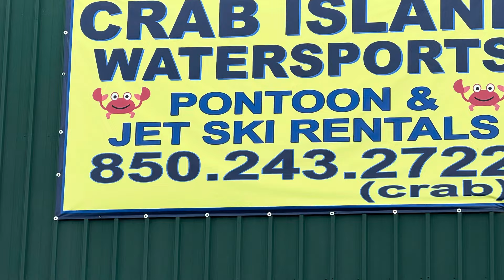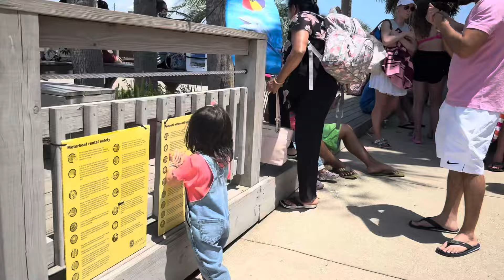Crab island pe sabke hos udgsye,Chirag nekifristtimeboatdriving